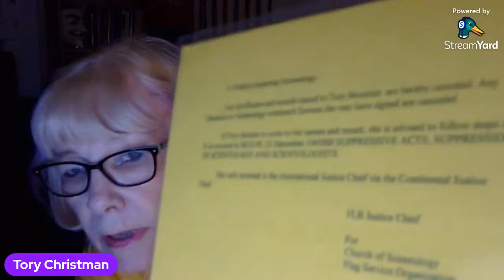Scientology Trying to "Hook" Rosie O'Donnell